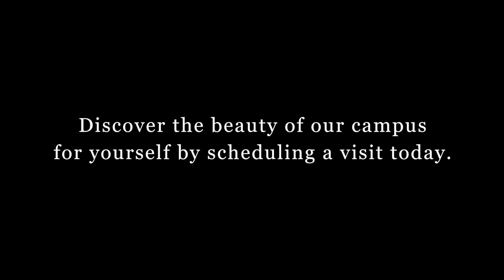Christendom College | Nestled in the Shenandoah Valley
Christendom College's campus is nestled in the Shenandoah Valley.